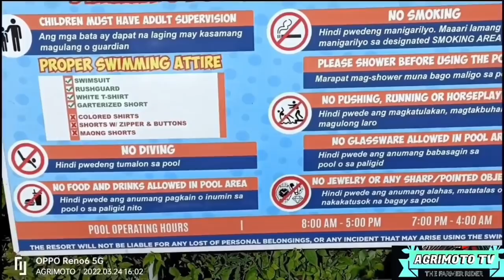Family outing at SAILAYA resort|sulit at mura mag enjoy ka Dito [AgrimotoTv] Part 2